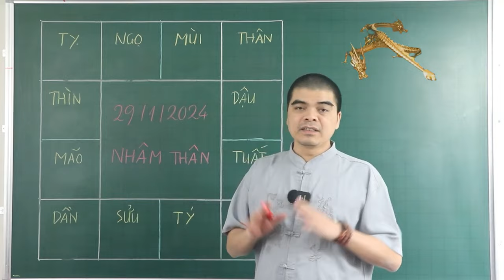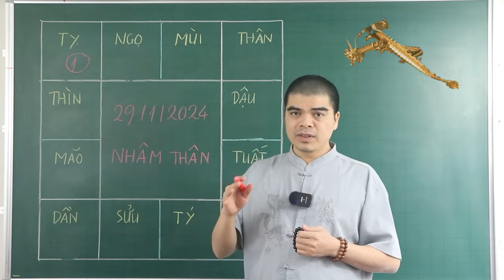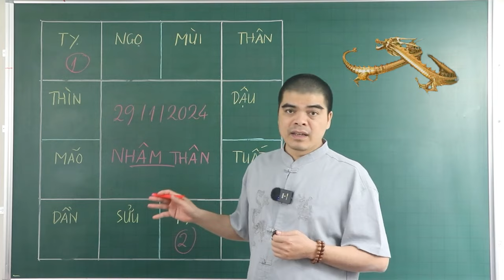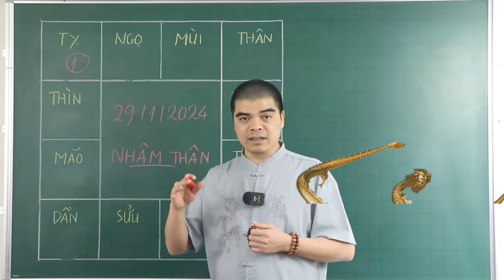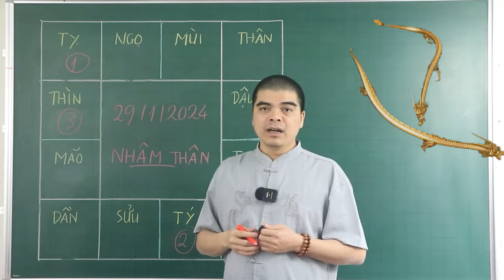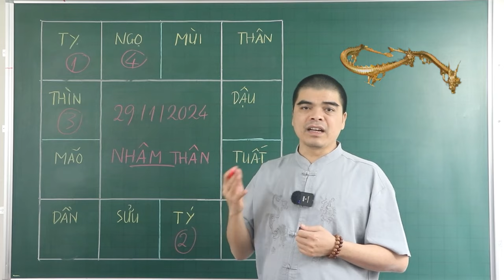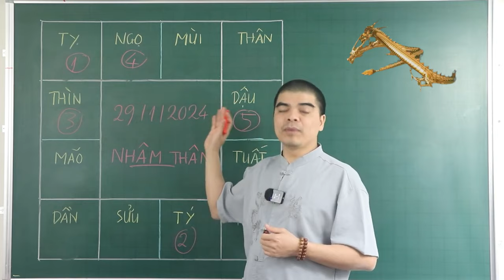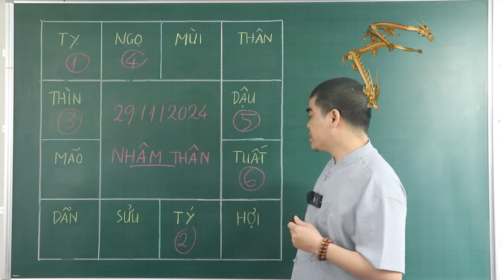ĐÚNG 29/1 Âm, THẦN TÀI GỌI TÊN, 5 Con Giáp TRÚNG SỐ LIÊN TIẾP, Đổi Đời Đại Gia, Giàu Ú Giàu Ụ